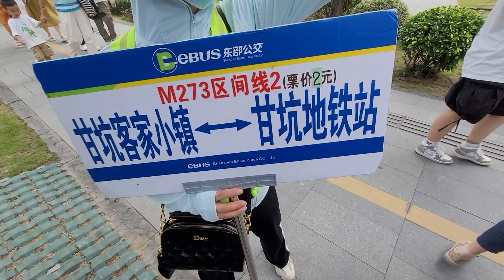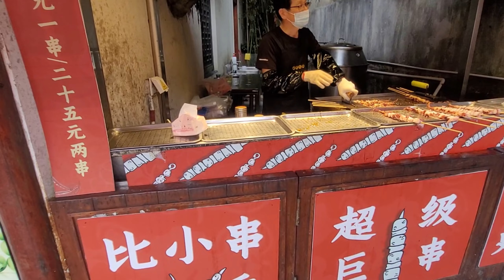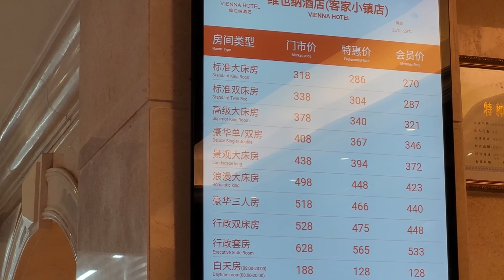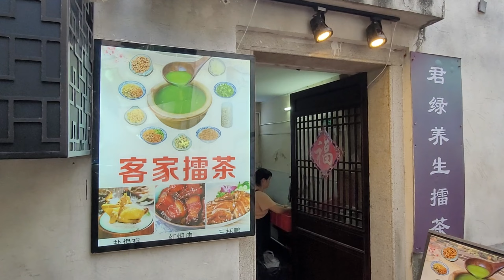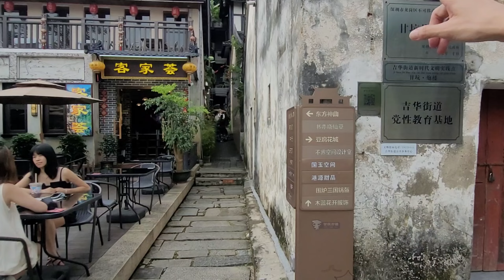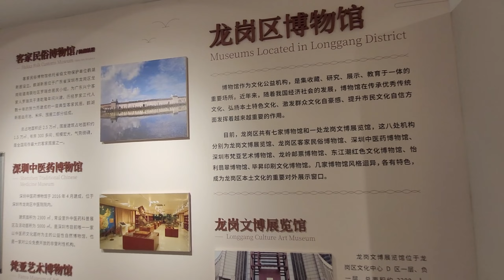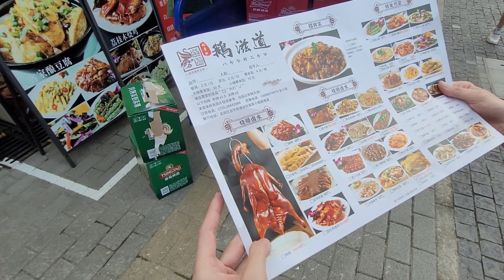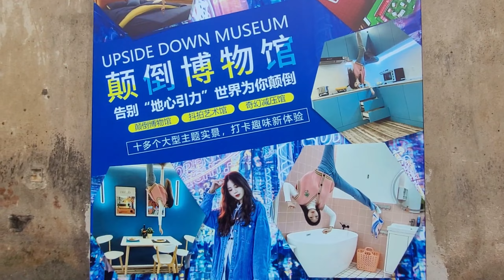【景點】甘坑古鎮😄深圳地鐵10號線甘坑站B出口🚶‍♂️步行 1300米😇穿越時空🥰客家風情💃交通便利🤩吃喝玩樂😍欣賞美景🥳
【景點】甘坑古鎮😄深圳地鐵(10號線)甘坑站B出口🚶‍♂️步行 1300米😇穿越時空🥰客家風情💃交通便利🤩吃喝玩樂😍欣賞美景🥳